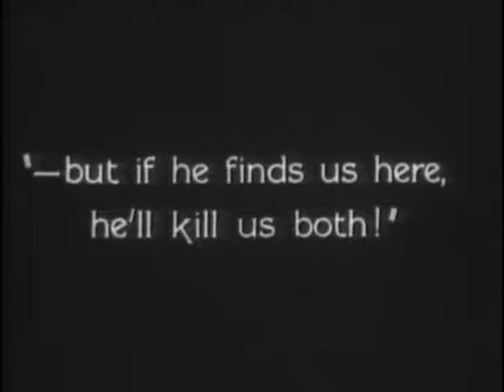🚩 LILLIAN GISH in THE WIND (1928) Directed by Victor Sjöström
THE WIND (1928)
Directed by Victor Sjöström

Lillian Gish & Montagu Love

Cinematography: John Arnold

The morning after being Wirt rapes her, Letty takes action…